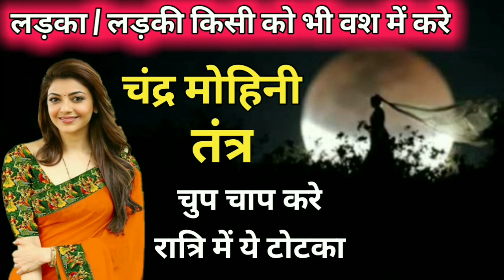चंद्रमा मोहिनी वशीकरण तंत्र||लड़का लड़की के नाम से वश में||chand mohini vashikaran mantra,love,मंत्र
चंद्र मोहिनी वशीकरण तंत्र||लड़का/लड़की को नाम से वश में करे||Chandra mohini vashikaran mantra,love,

मित्रो आपसे हाथ जोड़कर विनती है की  मन में गलत इरादों व गलत भावनाओ से इस टोटके को न करे

हमारी पिछली वीडियो प्याज से वशीकरण वाली वीडियो देखने के लिए नीले रंग के लिंक पर टच करे

नोट:-

हमारे द्वारा बताएं सभी टोटके सही है जिनसे लाखो करोड़ो लोगो को फायदा हुआ है। यदि आपका काम नहीं हुआ है तो आपसे टोटके को करने में कहीं पर चूक हो गई होगी ।हम जो भी उपाय बताते है वे जन हित के लिए है  कृपया हाथ जोड़कर विनती है कि इनका गलत प्रयोग बिल्कुल न करे।

cover topic.

(1) mohini vashikaran mantra
(2) मोहिनी वशीकरण मंत्र
(3) naam se vashikaran
(4) vashikaran totke
(5) naam likhkar vashikaran
(6) sambhog vashikaran
       girlfriend vashikaran
 naam likhkar vash main karna